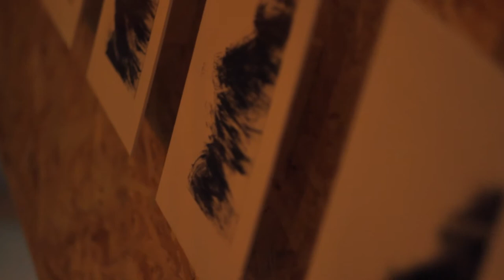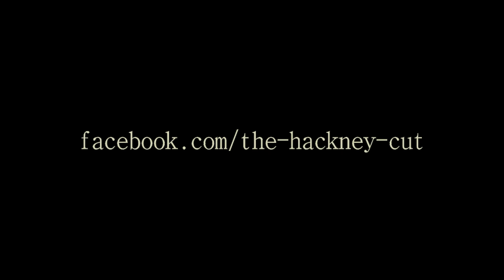The Hackney Cut - Music Marathon 2012